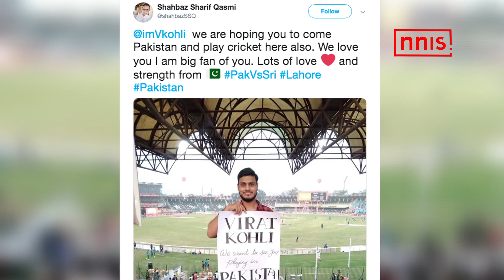पाकिस्तानी फैंस ने की कोहली से भावुक अपील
इस समय भारतीय क्रिकेट टीम साऊथ अफ्रीका के खिलाफ़ टेस्ट सीरीज खेल रही है।भारतीय कप्तान विराट कोहली के भारत में ही नहीं पाकिस्तान में भी फैन हैं। पाकिस्तान के एक फैन ने उन्हें पाकिस्तान में आकर क्रिकेट खेलने की अपील की। फैन ने यह अपील पाकिस्तान और श्रीलंका के बीच हो रहे आखिरी टी-20 मैच  के दौरान की। यह मैच लाहौर में स्थित गद्दाफी स्टेडियम गुरुवार को खेला गया। उस दौरान फैन ने एक पोस्टर पर लिख कर विराट कोहली से पाकिस्तान आने की अपील की। आईसीसी के टूर्नामेंट के आलावा भारत पाकिस्तान में तनाव के चलते लम्बे समय से कोई भी सीरीज नहीं खेली गयी है।